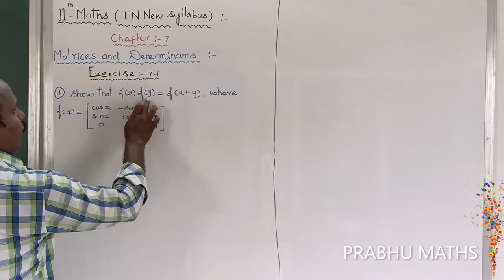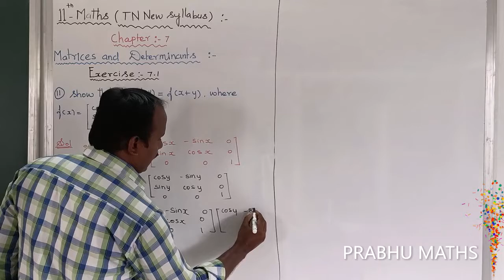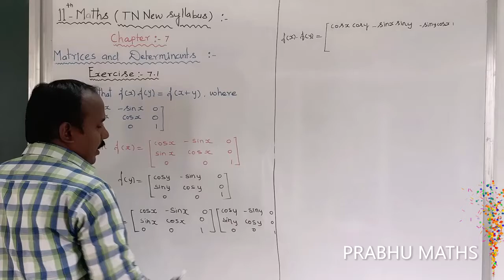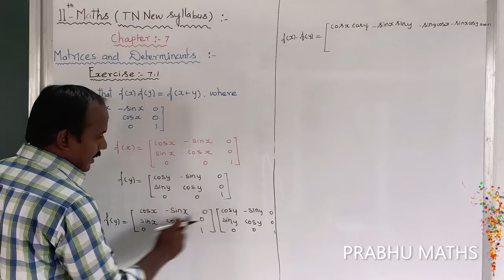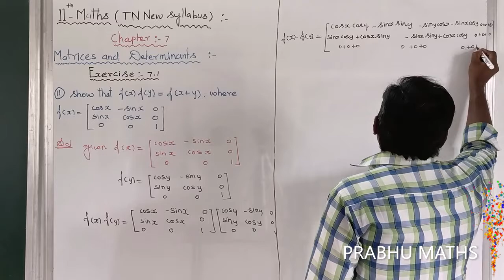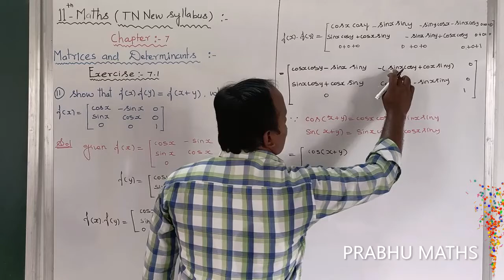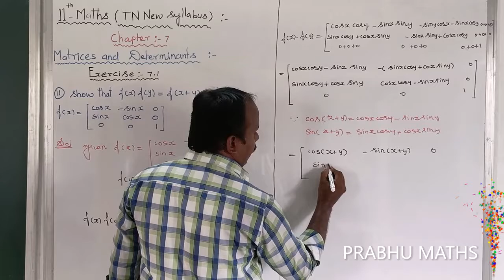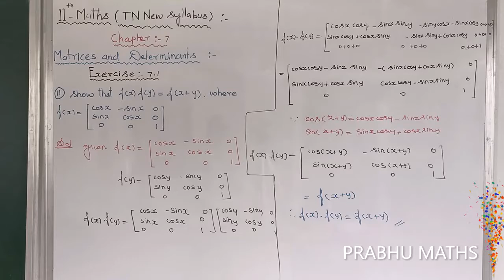EXERCISE.7.1.Q.NO.11 |CLASS 11 MATHS | MATRICES AND DETERMINANTS | CHAPTER 7